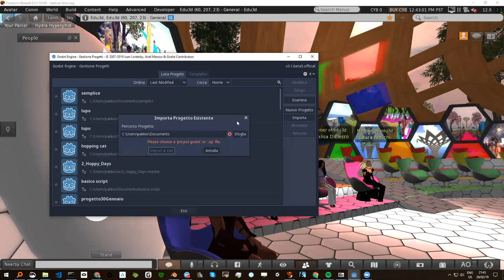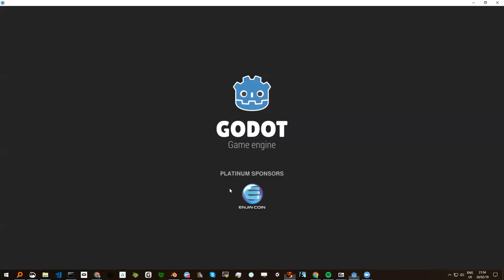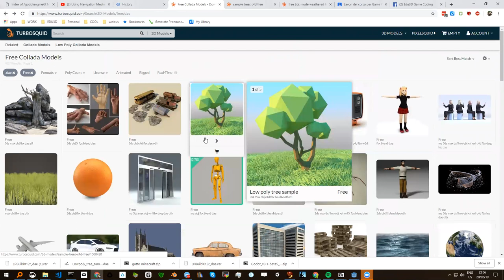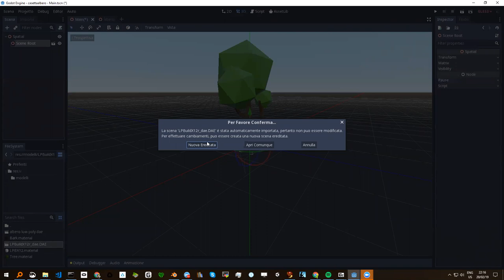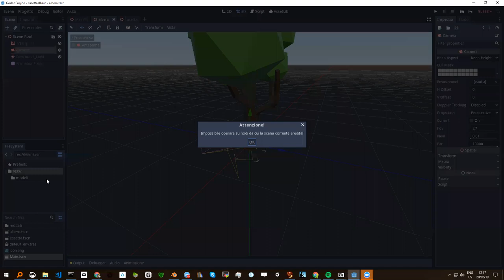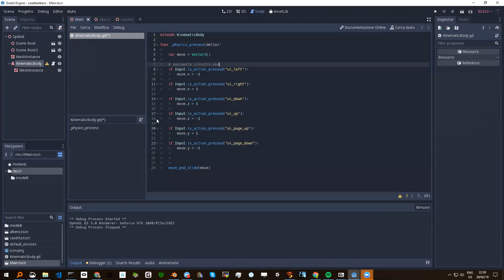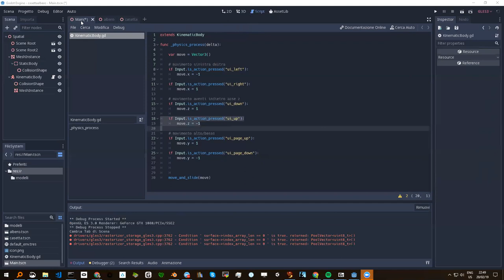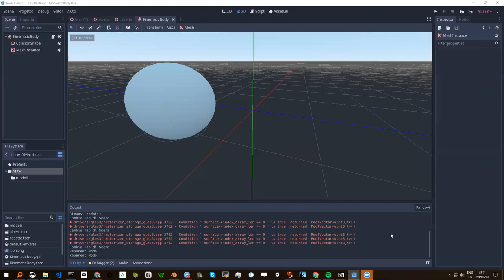Edu3d Godot 20 Febbraio 2019, Finalmente il 3D....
Video incontro del 20 Febbraio per gli studenti del corso di Coding e Gaming con Godot.